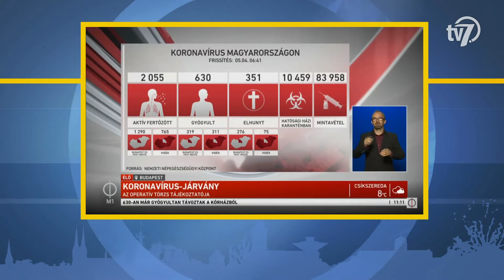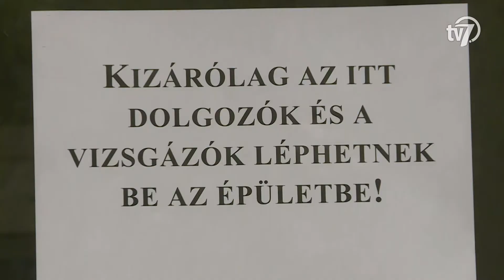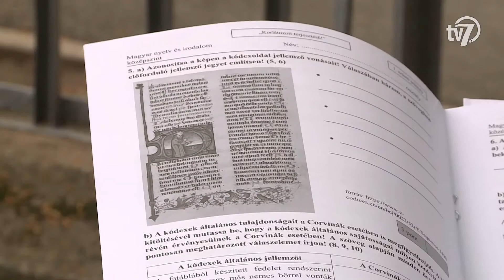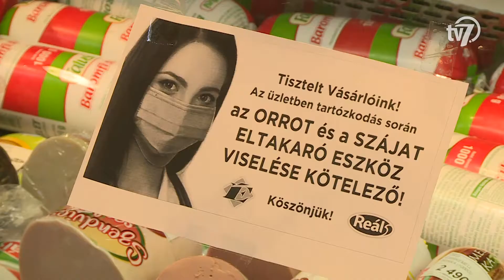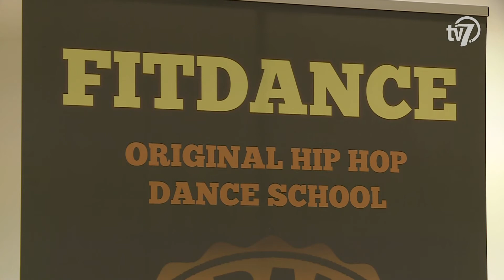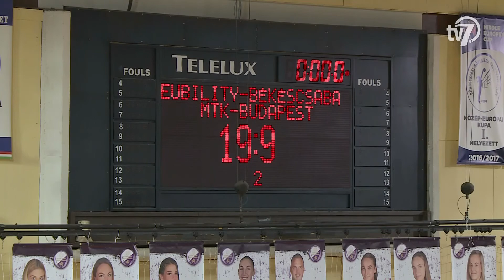Békés megye hírei - Híradó -2020. 05. 04.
1.- Új védekezési szakaszba léptünk – emelte ki az országos tisztifőorvos az operatív törzs hétfői online tájékoztatóján. Müller Cecília elmondta: megváltozott az adatszolgáltatás a koronavirus.gov.hu oldalon, most már az aktív fertőzöttek számát is nyilvántartják. Ismertette, hogy jelenleg 2055 aktív koronavírussal fertőzött beteg van Magyarországon, amelyből 1290 fő Budapesten és Pest megyében van. Az országos tisztifőorvos elmondta, hogy egy hete nem nő jelentősen a fertőzöttek száma és az elhunytak száma sem. Kiemelte: stabilizálódni látszik a napi 10 körüli halálozási szám. Müller Cecília arról is beszélt, hogy a háziorvosokhoz telefonon kell bejelentkezni. Mint mondta: a váróban egy óra alatt nem lehet négy embernél több. Hozzátette: időpontra kell érkezni, és ha valaki nem ér oda, akkor új időpontot kell kérni. Hangsúlyozta: a betegek között a távolságtartás időben és térben is nagyon fontos. (00:44)

2.- Rendkívüli biztonsági intézkedések közepette kezdődött el az írásbeli vizsgák sorozata hétfőn. A diákok elsőként magyar nyelv és irodalom tantárgyból adtak számot tudásukról. (01:49)

3.- A Békés Megyei Kormányhivatal is folyamatosan ellenőrzi a bent-lakásos szociális intézményeket, idősotthonokat az országos tis-ztifőorvos által elrendeltek alapján. A szakemberek a járványügyi előírások betartása mellett azt is vizsgálják, hogy az intézmények megfelelő mennyiségű fertőtlenítőszerrel rendelkeznek, és azt is, hogy ha kell, akkor mindent – így például a viselt ruhákat – el tudják-e helyesen különíteni. A kormányhivatal illetékes szakemberei hétfőn Gyomaendrődön, az "Őszi Napsugár" Idősek Otthonában tartottak ellenőrzést. (04:36)

4.- Nemcsak az érettségi vizsgák kezdődtek el hétfőtől Magyarországon, hanem új védelmi intézkedéseket is bevezettek ettől a naptól. Az egyik legfontosabb, a járvány elleni védekezéssel kapcsolatos változás, hogy mostantól kötelező a száj és az orr el-takarása az üzletekben, valamint a tömegközlekedési eszközökön.  (05:12)

5.- A karantén időszakában minden intézmény online módon adja le az anyagait a diákoknak. A FitDance Center tánciskolában zárt internetes csoportban teszik közzé az órai anyagokat. A táncpedagógusok szerint egy óvodás korú gyermeket nehezebb az új tanítási módszerrel oktatni. (7:29)

6.- Fiatal együttessel kezdi az új szezont a Békéscsabai Előre NKSE a női kézilabda NB I-ben. A klub vezetése ismertette a 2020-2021-es bajnoki idény terveit, bemutatta az új vezetőedzőt, illetve bejelentette a távozó és az érkező játékosok listáját. A következő szezon kerete teljesen átalakul, ugyanis az eddigi alapemberek többsége eligazolt a lila-fehér együttestől. (10:14)